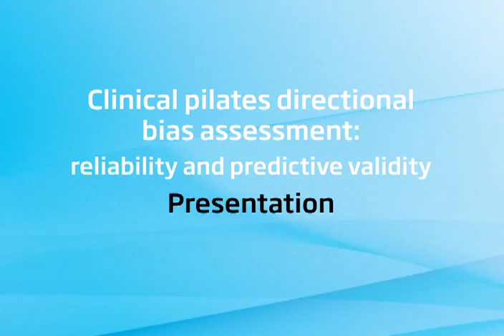Clinical pilates directional bias assessment: reliability and predictive validity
Is the Clinical Pilates directional bias assessment reliable between raters, and is it valid for predicting immediate changes in dynamic postural stability and muscle performance following directionally-biased exercises?

A randomised, blinded, repeated measures cross-over study of thirty three participants with a history of more than one unilateral lower limb injury.

Intervention: Firstly, two researchers independently assessed the participants for directional bias. \